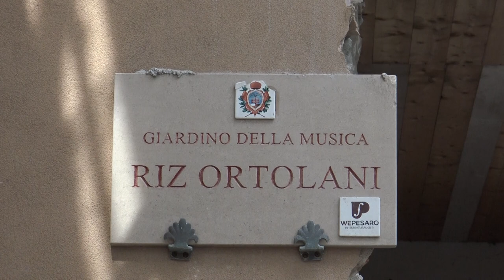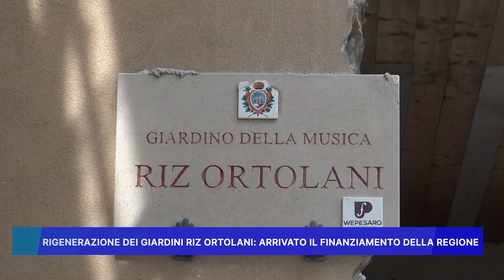RIGENERAZIONE DEI GIARDINI "RIZ ORTOLANI", ARRIVATO IL FINANZIAMENTO DELLA REGIONE